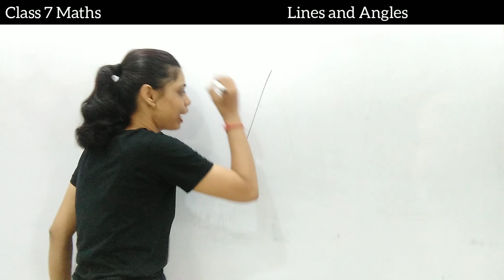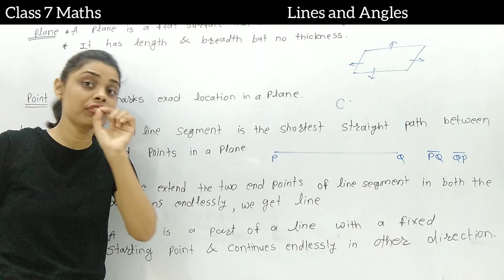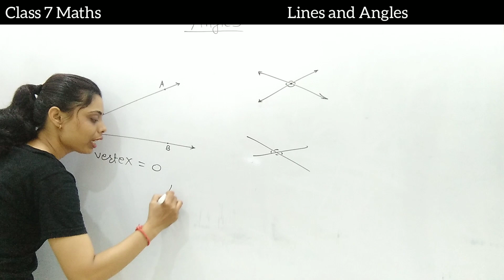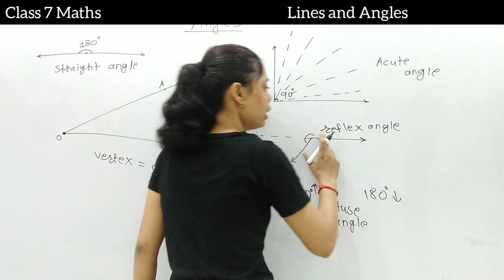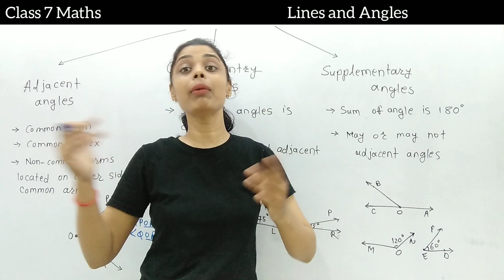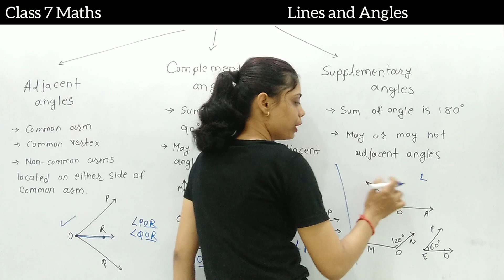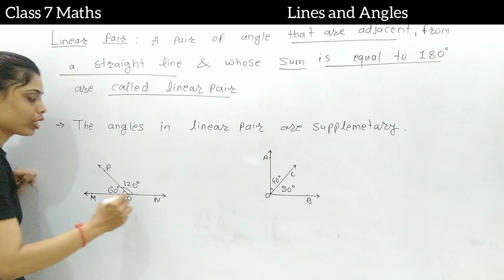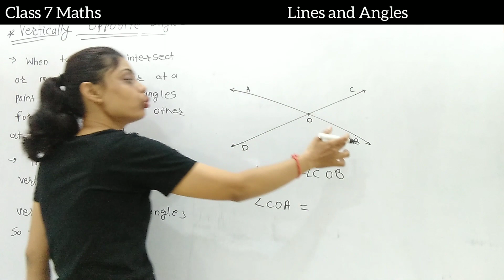Class 7 maths | Lines and Angles | Theory | CBSE Maths Class 7